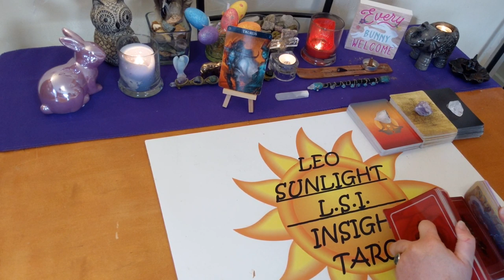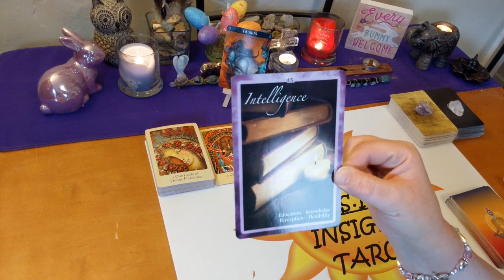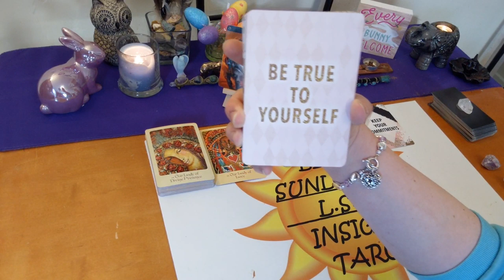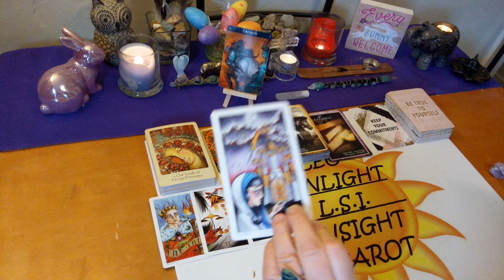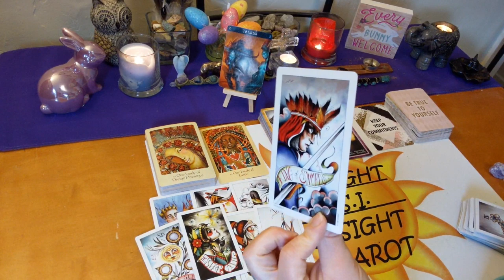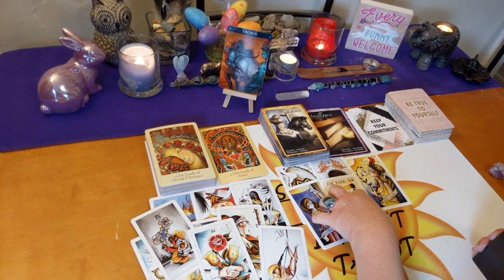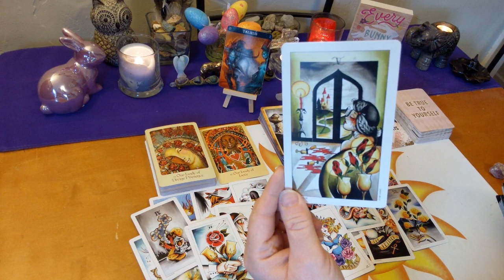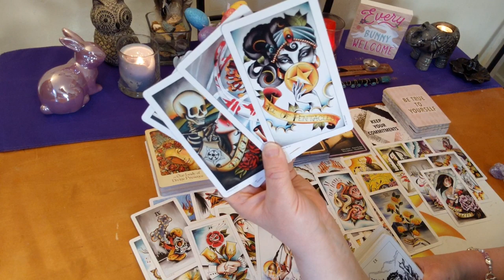Taurus April 2020 Bonus *Power Couple on a Mission* Love Life & Advice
♉Taurus♉ Monthly Bonus Reading Love, Life & Advice Tarot & Oracle Card Reading. A look at the messages you need to hear right now using 3 different Oracle decks. All clarified with tarot.

🎴Decks used:
8 Coins Tattoo Tarot